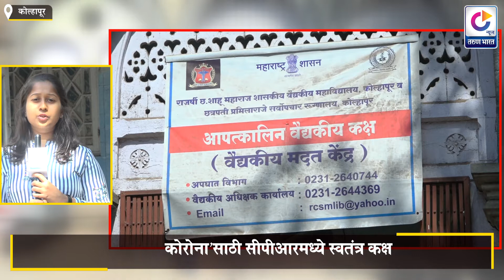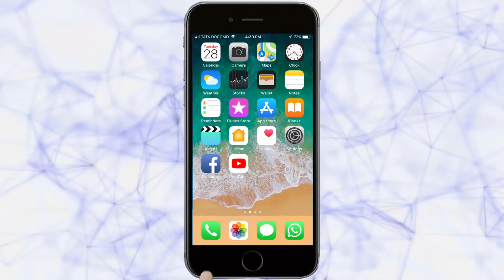'कोरोना'साठी सीपीआरमध्ये स्वतंत्र कक्ष | Kolhapur News | 1-2-2020